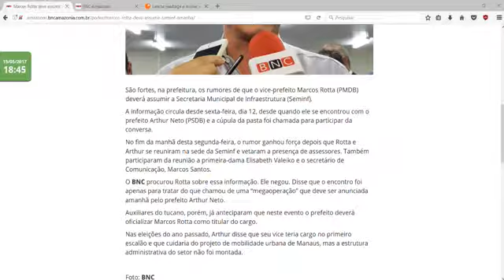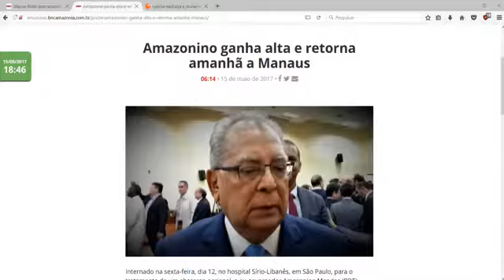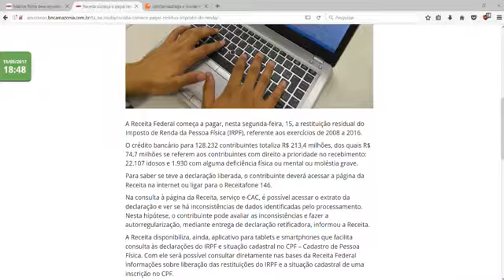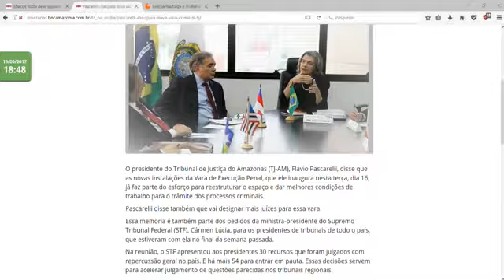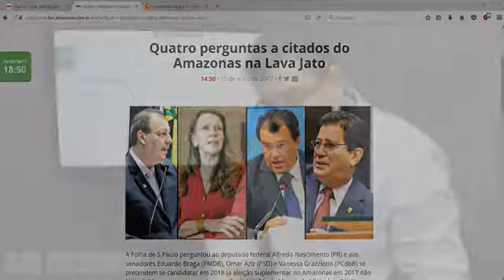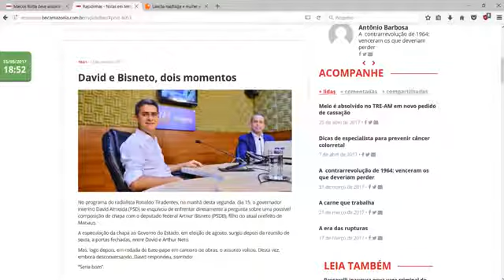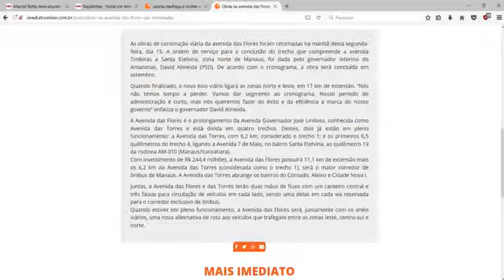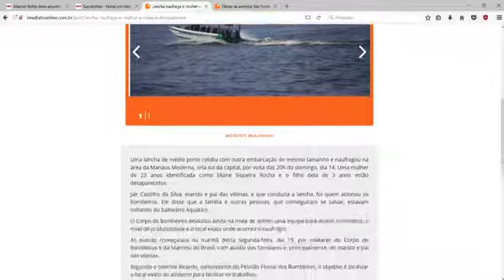Em Resumo 15/05/2017